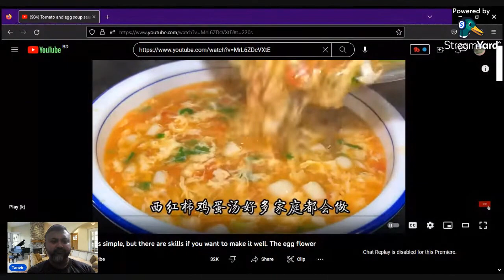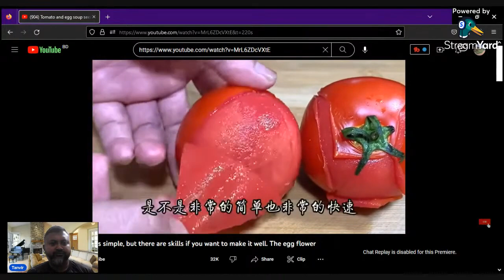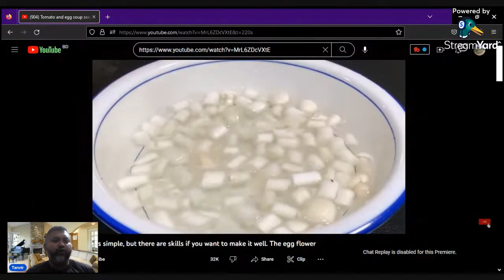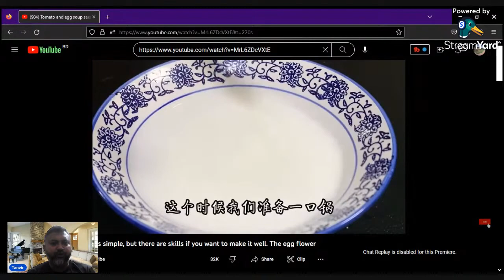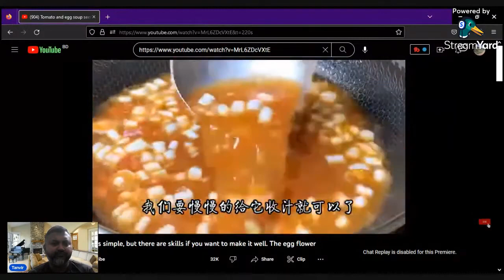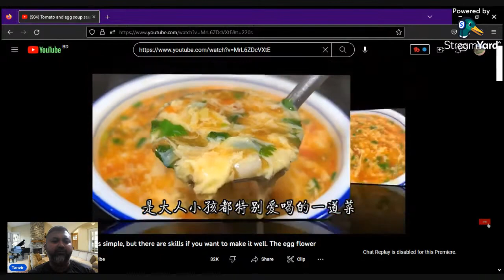Friday's Special Recipe: Tomato, Egg and Mushroom Soup.